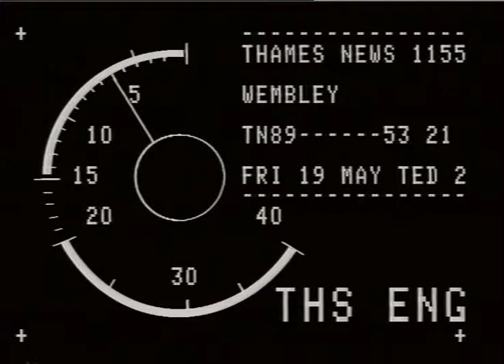TN-89-053-021.m4v | Thames News Archive Footage